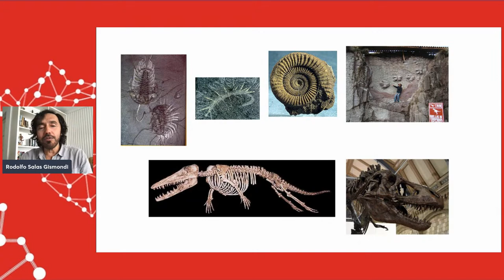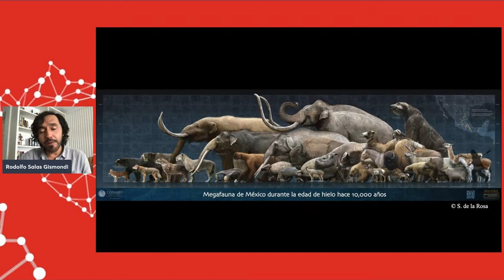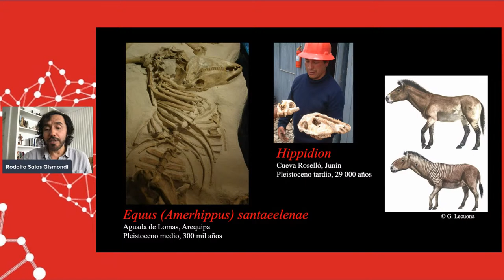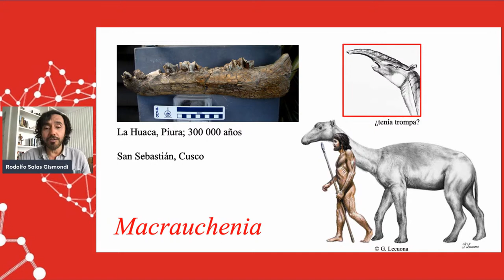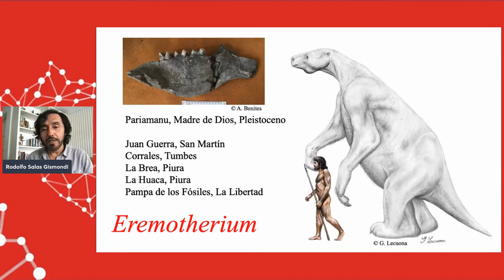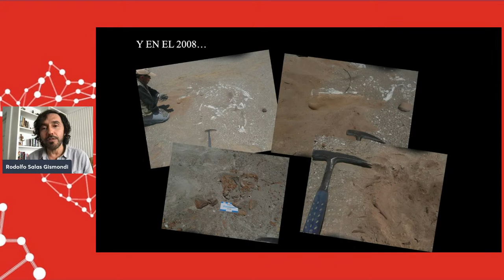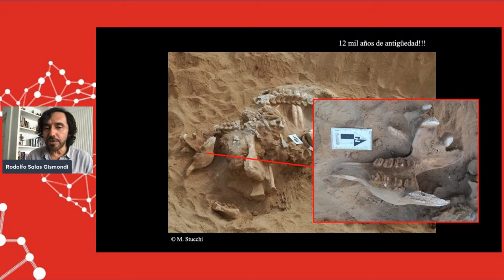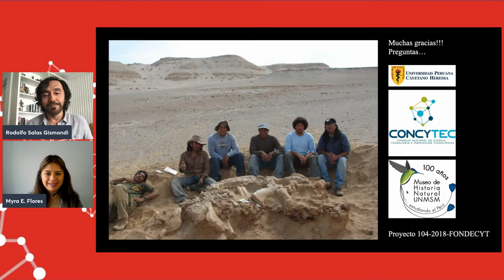Los últimos mamíferos gigantes del Perú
No te pierdas la exposición sobre los últimos mamíferos gigantes del cuaternario que convivieron con los primeros pobladores peruanos.